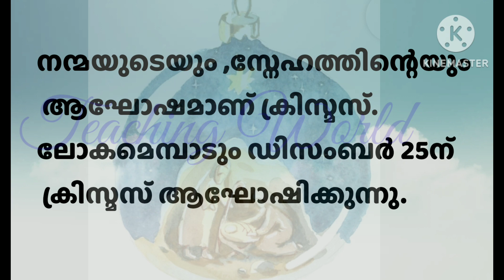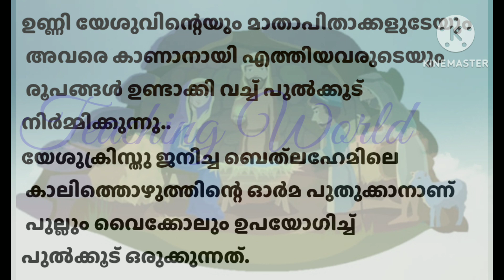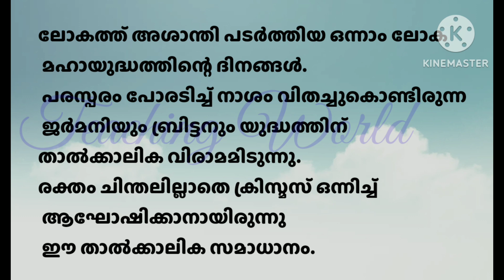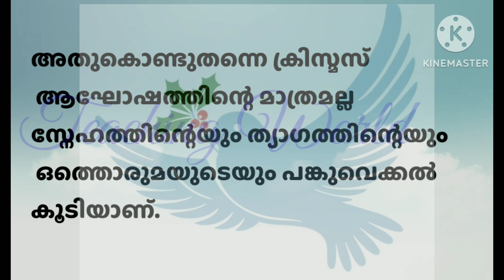ക്രിസ്മസ് കുറിപ്പ് // ക്രിസ്തുമസ് സന്ദേശം // Christmas Kurippu Essay Malayalam // Teaching World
ക്രിസ്മസ് കുറിപ്പ്, ക്രിസ്തുമസ് സന്ദേശം,, ക്രിസ്തു മസ് വിവരണം, Christmas festival, Malayalam kurippu, Christmas പതിപ്പ്,Happy Christmas 2022,, ക്രിസ്മസ് പതിപ്പ് കുട്ടികൾക്ക്, ക്രിസ്മസിന് ഉപന്യാസം,
Teaching World